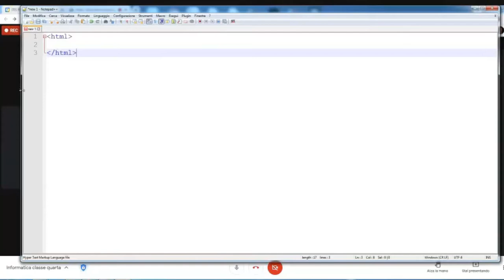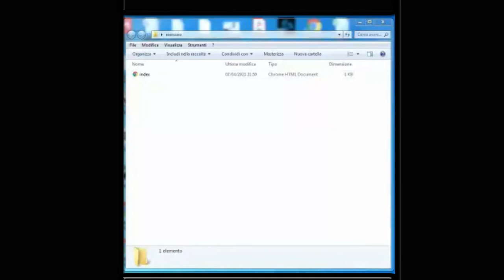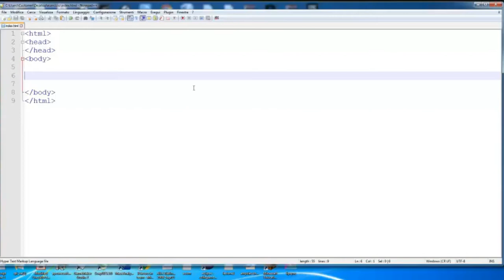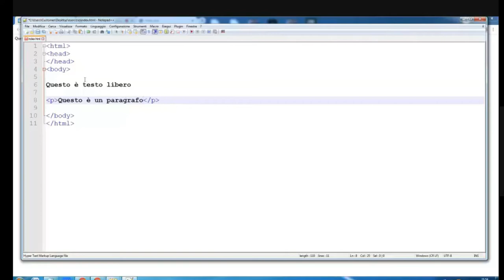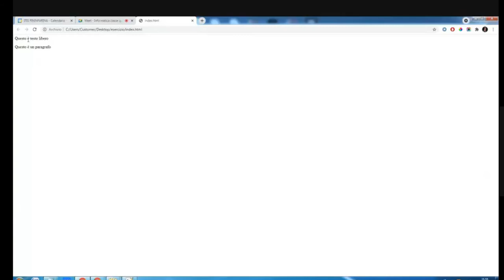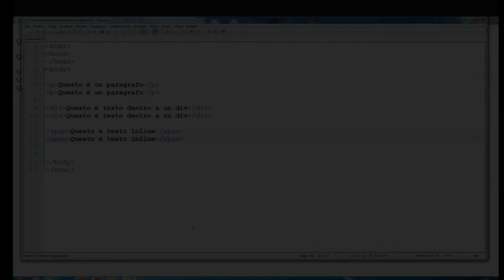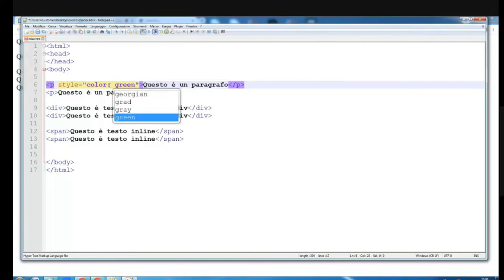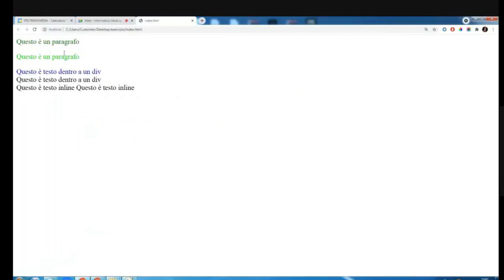HTML e CSS: Testo con HTML e CSS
Lezione di ripasso di HTML e CSS.
00:00 Tag basilari di una pagina HTML
03:41 Inserimento di testo in una pagina HTML
05:02 Paragrafi di testo
07:08 Testo contenuto in un div
08:17 Testo inline con span
09:10 Colore del testo con i CSS inline

Editor HTML utilizzato: Notepad++